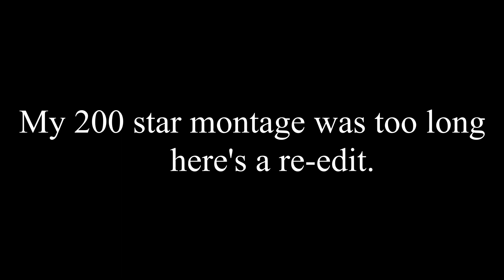200 star montage re-edited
its a re-edit of my 200 star montage